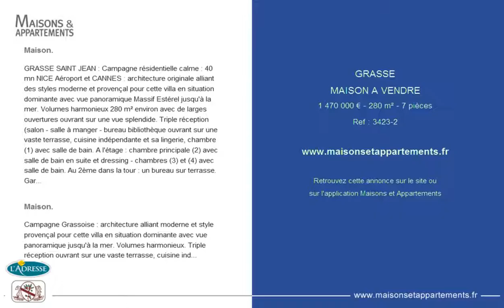GRASSE - MAISON A VENDRE - 1 470 000 € - 280 m² - 7 pièces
Référence : 3423-2

Maison.
GRASSE SAINT JEAN : Campagne résidentielle calme : 40 mn NICE Aéroport et CANNES : architecture originale alliant des styles moderne et provençal pour cette villa en situation dominante avec vue panoramique Massif Estérel jusqu'à la mer. Volumes harmonieux 280 m² environ avec de larges ouvertures ouvrant sur une vue splendide. Triple réception (salon - salle à manger - bureau bibliothèque ouvrant sur une vaste terrasse, cuisine indépendante et sa lingerie, chambre (1) avec salle de bain. A l'étage : chambre principale (2) avec salle de bain en suite et dressing - chambres (3) et (4) avec salle de bain. Au 2ème dans la tour : un bureau sur terrasse. Garage - abri 2 voitures - cave à vins - Bel espace piscine (mosaiques 12 x 6). L'ensemble avec un jardin de 3200 m² plat paysagé et arboré d'oliviers centenaires. Honoraires à la charge du vendeur. .

Maison.
Campagne Grassoise : architecture alliant moderne et style provençal pour cette villa en situation dominante avec vue panoramique jusqu'à la mer. Volumes harmonieux. Triple réception ouvrant sur une vaste terrasse, cuisine indépendante et sa lingerie, 4 chambres plus un bureau. Garage - abri 2 voitures - cave à vins Bel espace piscine. L'ensemble avec un jardin de 6200 m² plat paysagé et arboré d'oliviers centenaires. .

Cette annonce vous est proposée par l'agence L'ADRESSE - OPIO ROURET IMMOBILIER